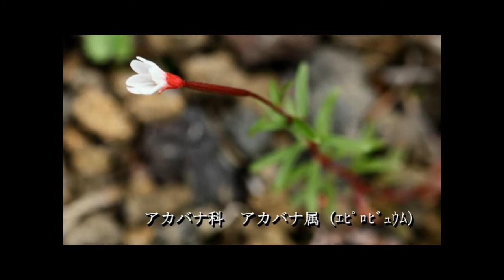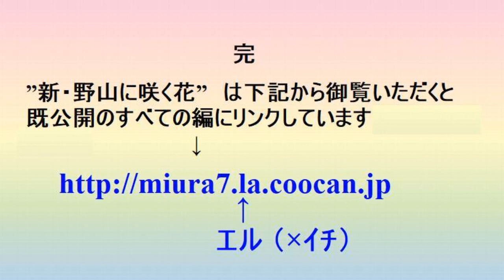2020 280 山梨県 九月 2 富士山三合目 ♪ショパン：ピアノソナタ